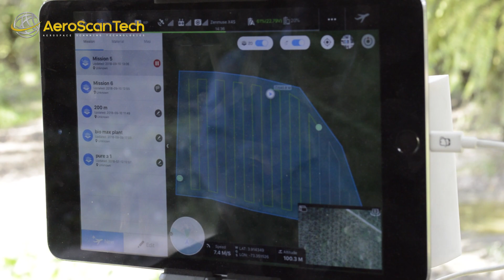Drone para Fumigación en Cultivos de Palma de Aceite - AeroScanTech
Demostración de Fumigación sobre Cultivos de Palma de Aceite
Modelo: HSE AG-6A+

Compañía especializada en ofrecer soluciones tecnológicas integrales, a través del asesoramiento, adquisición, procesamiento y análisis de imágenes y datos tomados por sensores remotos desde el aire y el espacio.